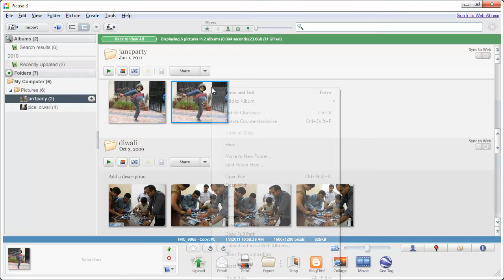Finding Duplicate Images with Picasa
- How to delete duplicate images with Picasa